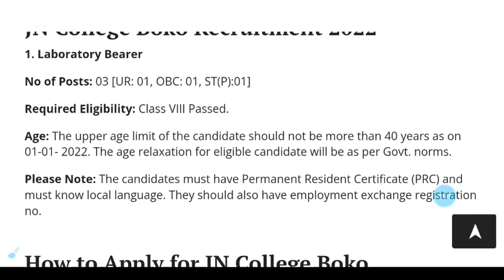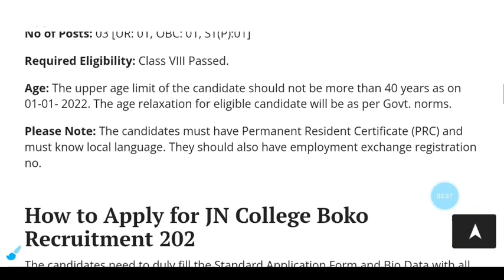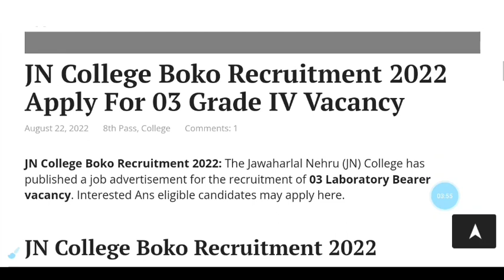Grade IV Vacancy in Assam! 8th Pass Job! College Job! Sahayak Assam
🎀 Google Search 🔍 SahayakAssam

Video Covered:
Boko College Vacancy
Judiciary Job
Assam Government Job
Assam Govt Job Apply
Sahayak Assam
8th Pass Job Assam
10th Pass Job Assam
Peon vacancy in Assam
Driver Vacancy in Assam